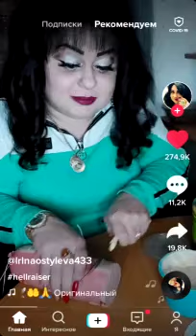Бутер мазик с колбаской